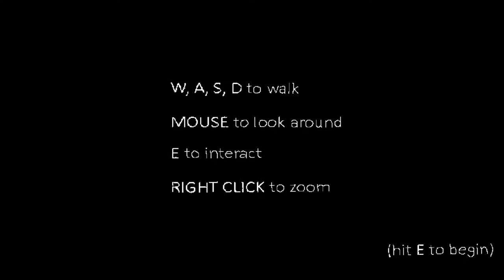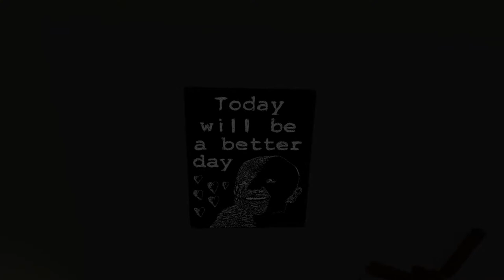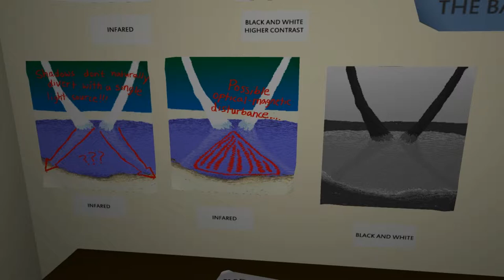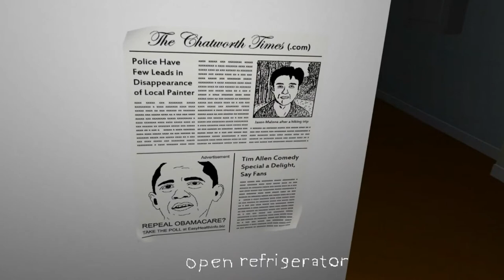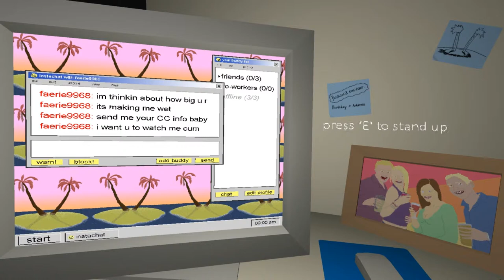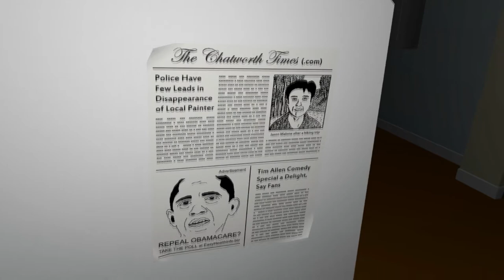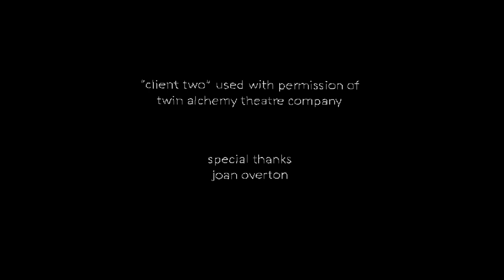Mal Plays - The Static Speaks My Name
The Static Speaks My Name may be the most depressing game I have ever played.

PC Specs:
32 GB Corsair Vengeance 1866 MHz DDR3 Quad-Channel